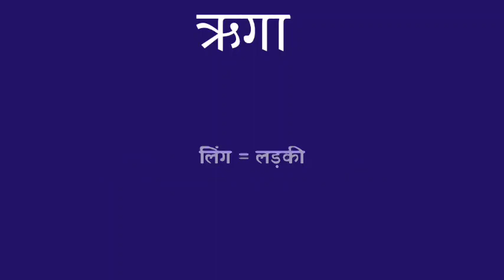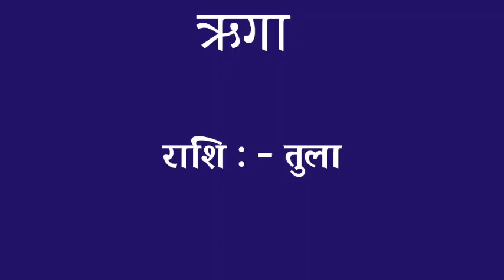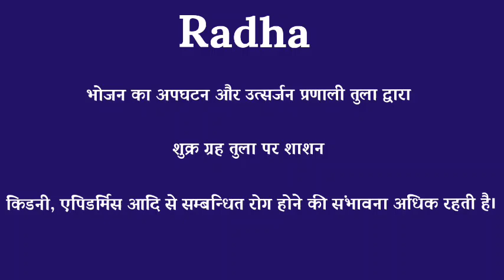riga ka arth | riga ka rashi | riga ka hindi | riga ka meaning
friend's in this video we will know the meaning of name riga.